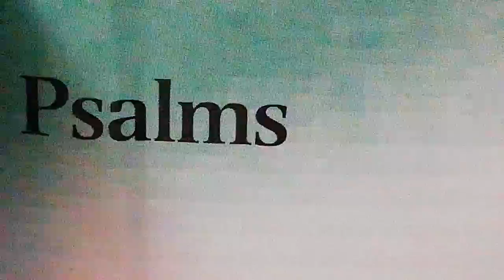Psalm 23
Note: Psalms 22/23/24 are a Trilogy and should not be interpreted individually. Psalm 23 is NOT universal, but belongs to the children of Christ.
Psalm 22 is of Christ, who became The  Shepherd of God's people (23) at his Resurrection, and all who believe in Him sing the New Song of psalm 24.
Psalm 23 cannot be 'claimed' until there has been a 'Baptism of Repentance.'
John the Baptist must come First!
See playlist: Christ Unfolding: Bible Exegesis for more.
                          ThankYou